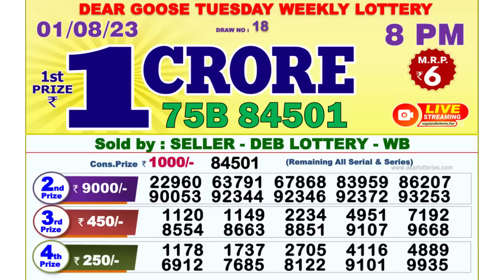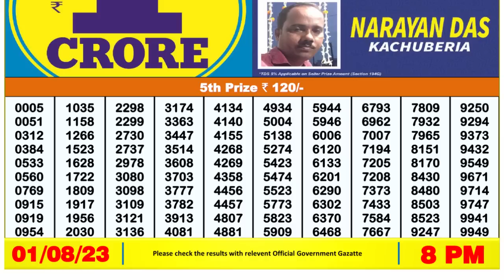🔴 Lottery Sambad Live 08:00pm 01/08/2023 Evening Nagaland State Dear Lottery Result Pdf Download